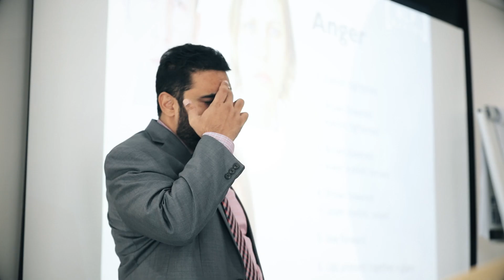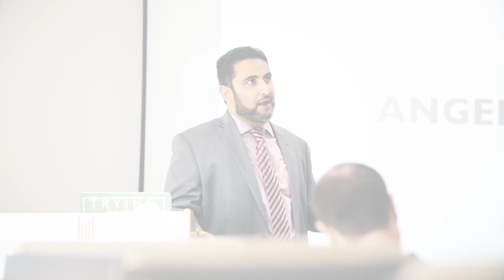Micro Expressions and Body Language Training Testimonials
Check out what all successful people say about our Body language and Micro Expressions Training. Do you want to be one?